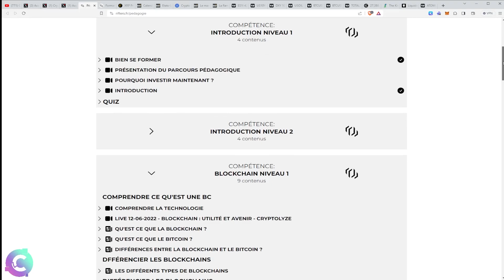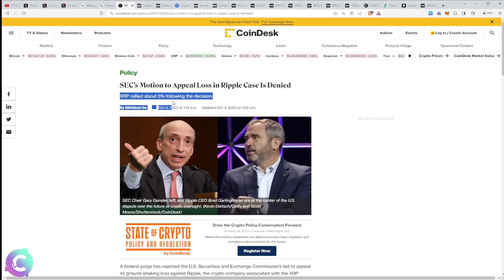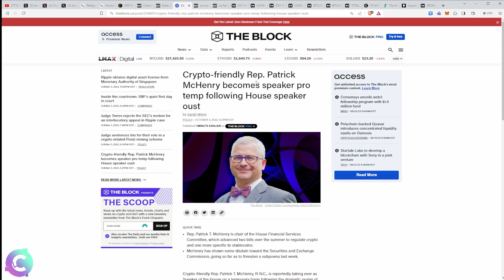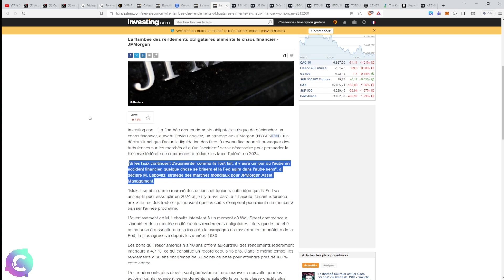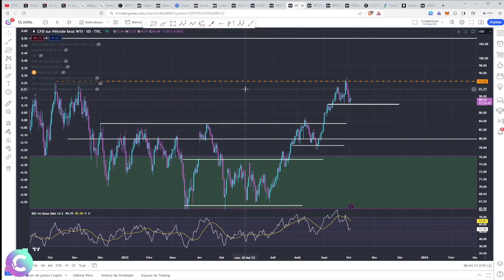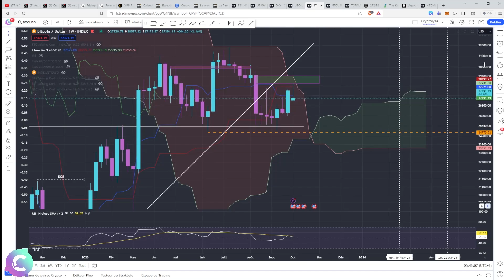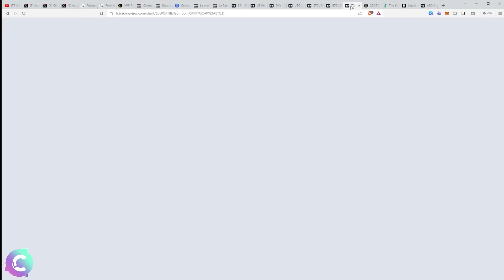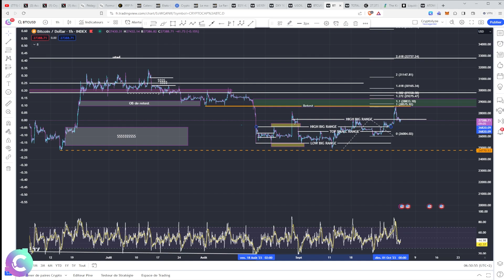BITCOIN : Je suis PRÊT ! BTC entre résilience et manipulation.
✨✨FORMATION de 60h GRATUITE✨✨
Faites financer notre formation par AVATRADE !

AVATRADE - Faire du trading sur les Cryptos, les actions, les matières premières, le forex... le tout sur la même plateforme

🎞️Descriptif de la vidéo :
00:00 NEWS
05:58 Analyse technique